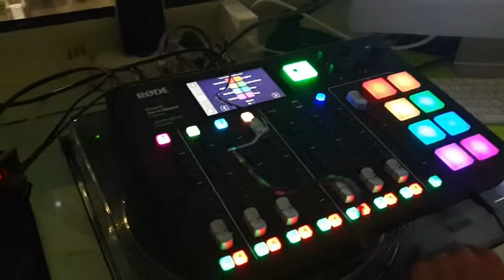backstage - The Stargazers - Summer Jamboree - 220801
Il backstage  durante e dopo il concerto dei The Stargazers al Summer Jamboree di Senigallia - 220801- MARCHEINFINITE